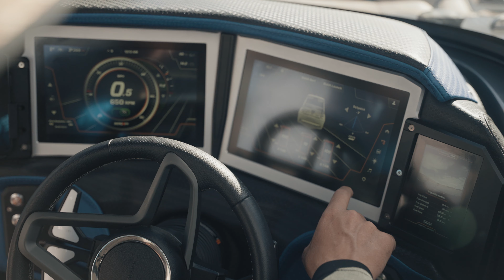The NEW 2022 Ri245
What a BEAUT!🥰

The Ri245 is equipped for the best lake days! With up to5650 lbs of ballast, Opti-V hull, and up to 500 lbs of torque it is sure to set any wave you are looking for!🌊

About Centurion Boats: Creating the World’s best waves, wakes and ride since 1976, Centurion is a towed water sports boat manufacturer built on innovation and commitment to excellence. As a Correct Craft Company, we are charged with “Making Lives Better”. We embody this phrase with the boats we build along with the lives we live on and off the water. Centurion Boats is the perfect ride every time.